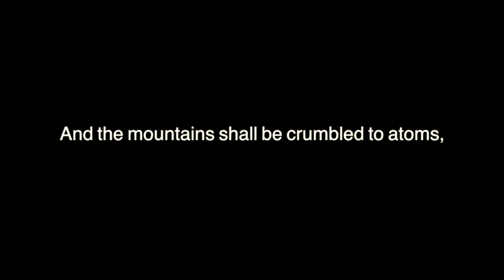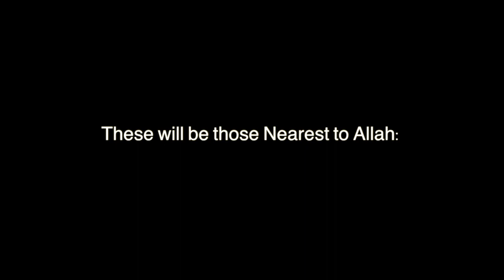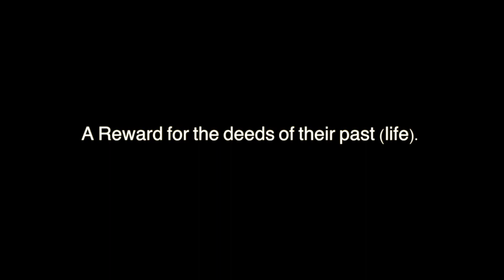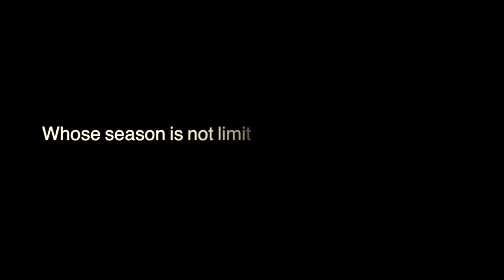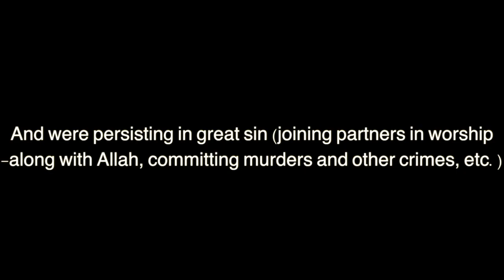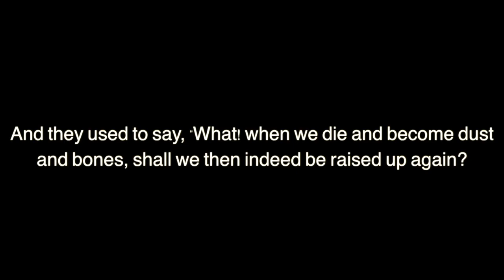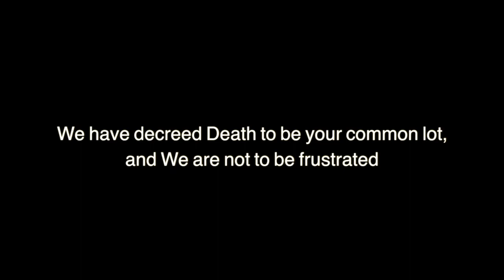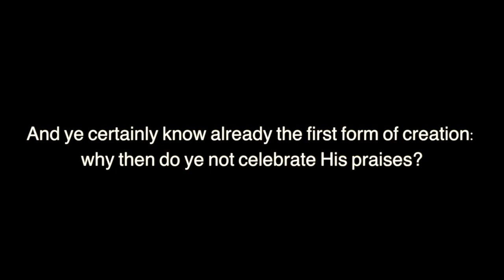Al Waqi'ah 1-62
This is Surah number 56 in the Holy Quran.

So much love that i felt when reciting this Makkiyah surah since the first time.

I hope this video will give us benefit in this life and afterlife.